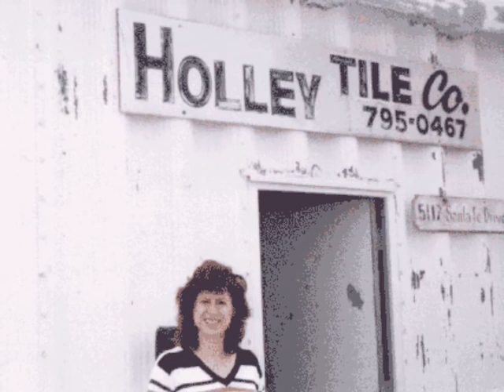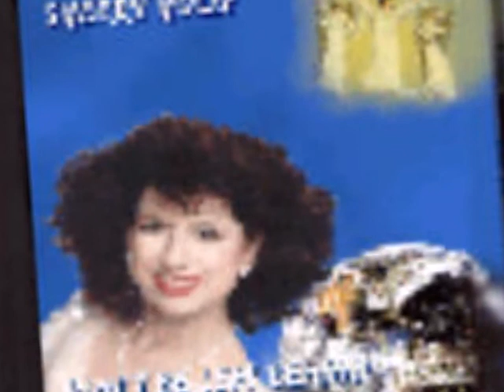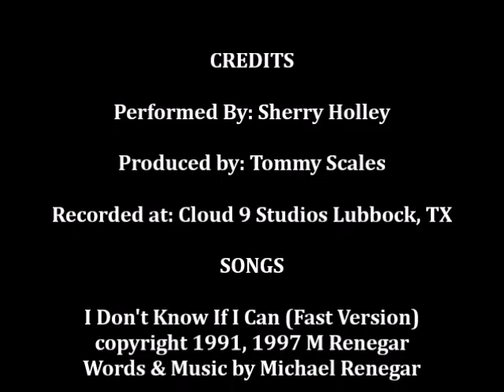Sherry Holley Sings Michael Renegar's Songs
Buddy Holly's niece recorded songs of mine, and one we co-wrote.